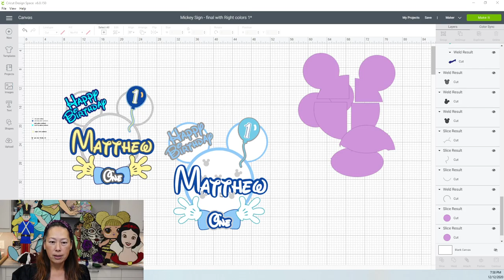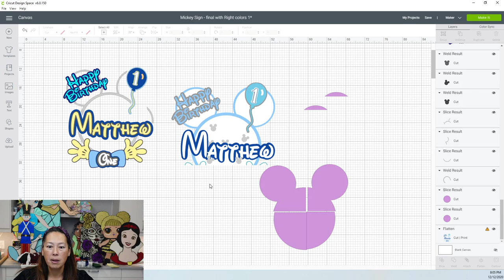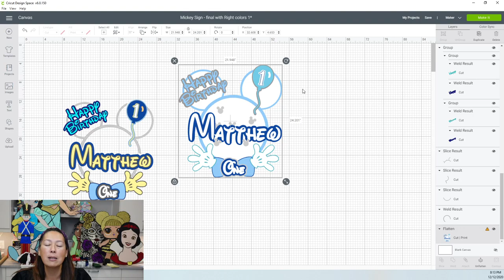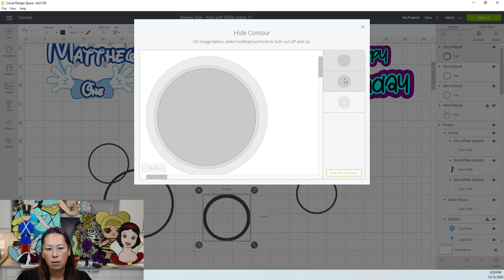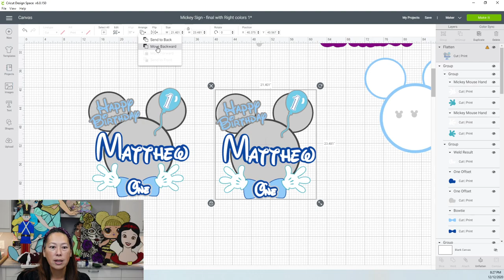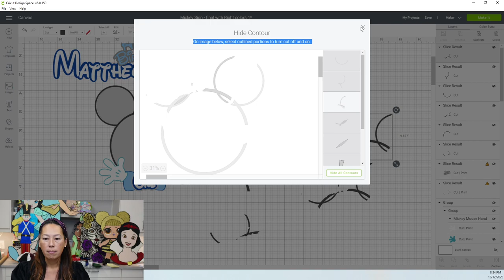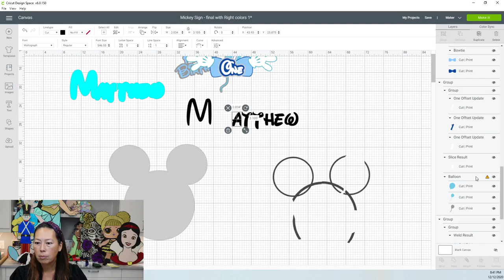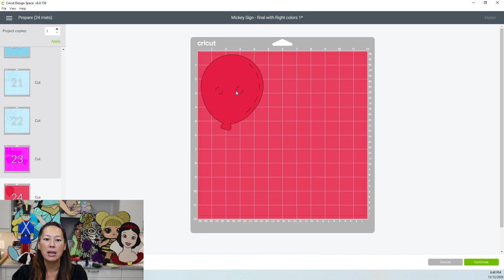DIY Disney Mickey Sign - Cricut Design Space Tutorial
Hello and welcome to a new video from The Useless Crafter! This time I will show you how to create your own customized Disney Mickey Mouse party decor.

Tools and Supplies used:
Double Sided Tape